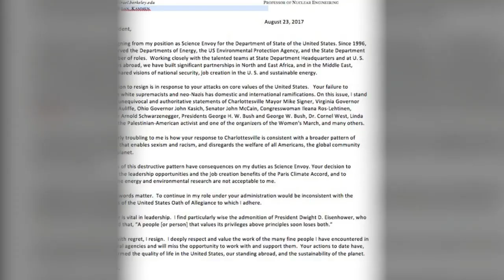Trump Administrations Hidden Messages: "Impeach" and "Resist" | Los Angeles Times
Daniel Kammen, a renewable energy expert appointed last year as a science envoy to the State Department, resigned Wednesday, citing President Donald Trump's response to the violence in Charlottesville, Virginia, as the final straw that led to his departure.